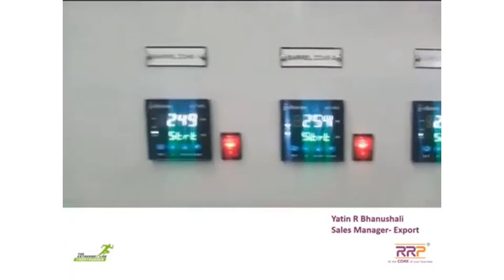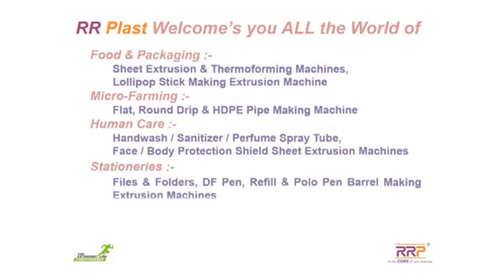RR Plast: Precision Tube Extrusion Plant